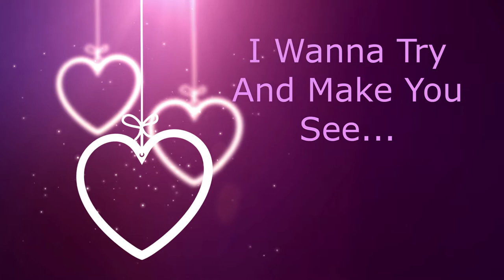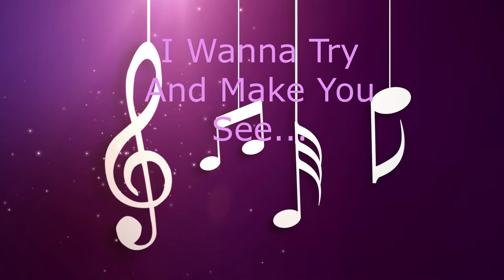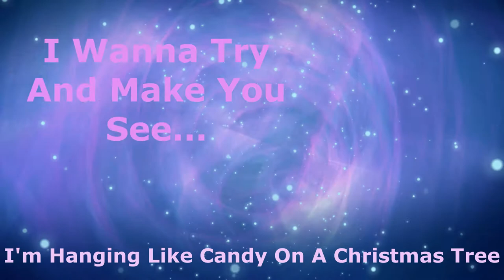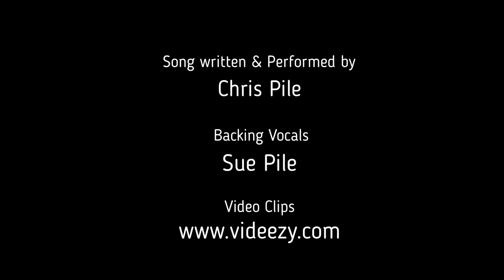LOCK ME DOWN - written & performed by Chris Pile